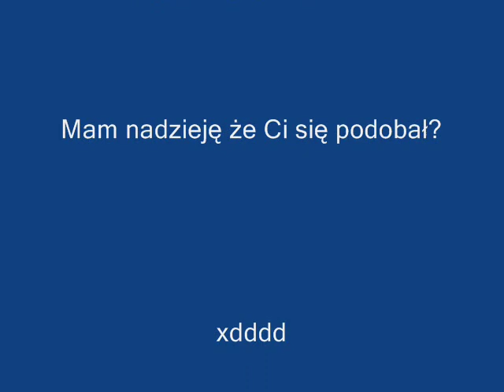króliczki.wmv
Dla Zaba 0660..xddd
króliczki i na samym końcu twój...;p